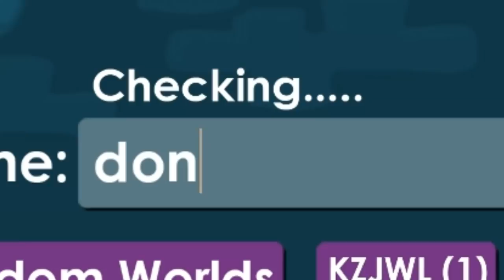VinOscar.Exe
Hello LMaooers..
what's up
hehe...
EPIC!!

EPIC LMAOERS.
PEACE!